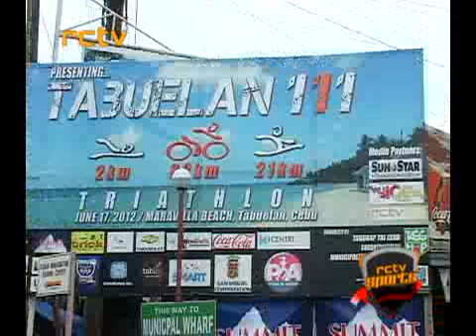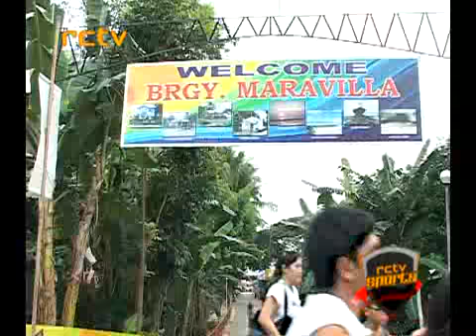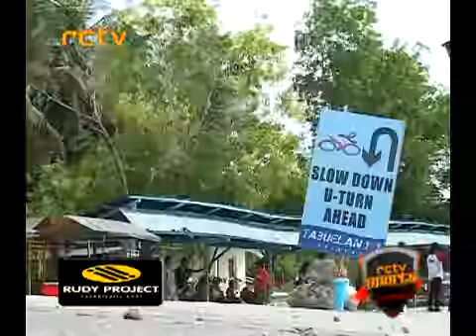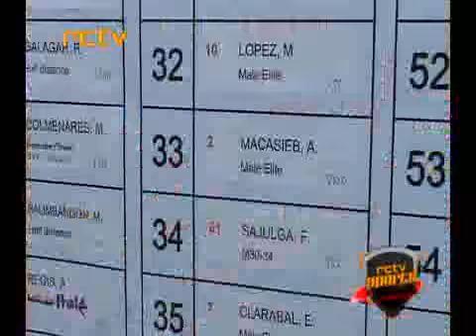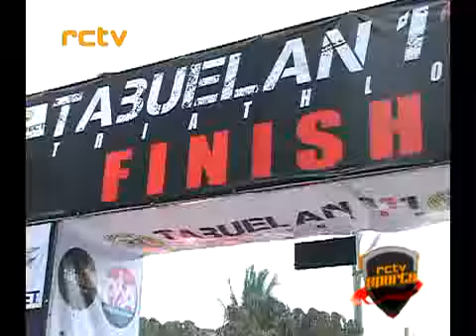ACTION EN ROUTE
Triathlon
Episode 1
Part 1/